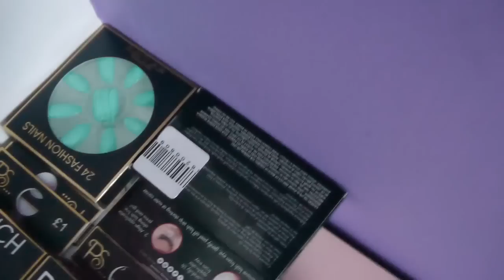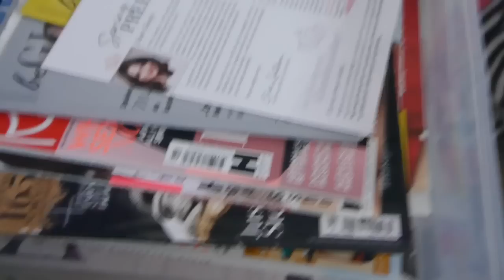❤️Aktualizacja TOALETKI ❤️ cz1...